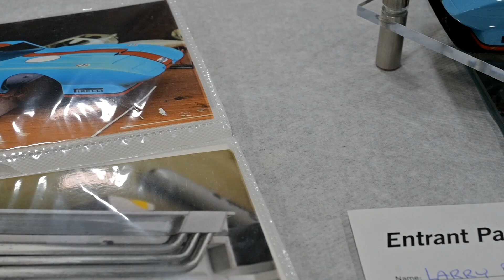2023 NNL East Report Part 3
This is yet, one more part of my Video Report from the 35th Annual NNL East Model Car Show in Wayne, NJ. April 22nd 2023.